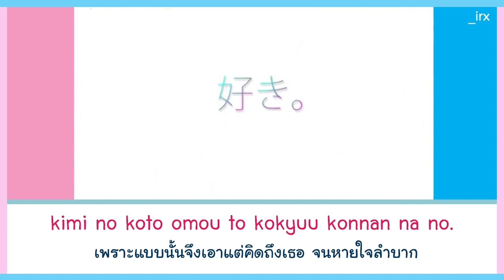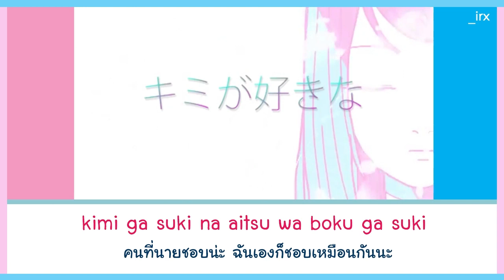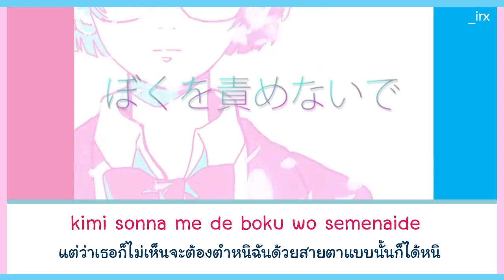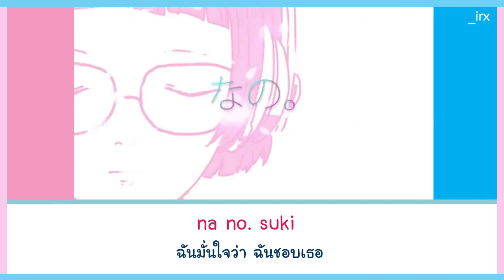[THAISUB] 【なゆごろう】Shishunki Shounen Shoujo - Cover by Sou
**Moratorium Emoist Syndrome
(โรคเกี่ยวกับความอ่อนไหวทางอารมณ์ มักเกิดในช่วงวัยรุ่น)
Support Artist :
普段はニコニコで歌ってます。
Support Sou : Sou(@Nico_nico_Sou )
บรรยายไทย : Petto_SS